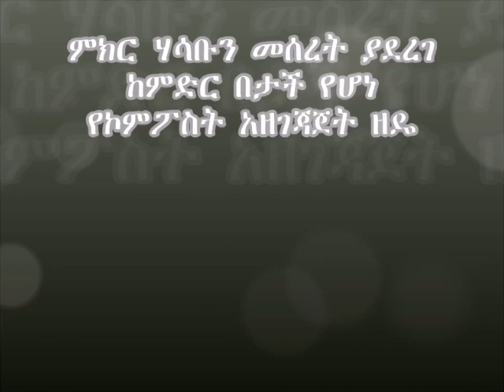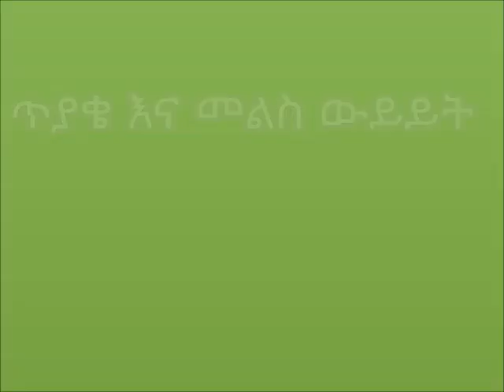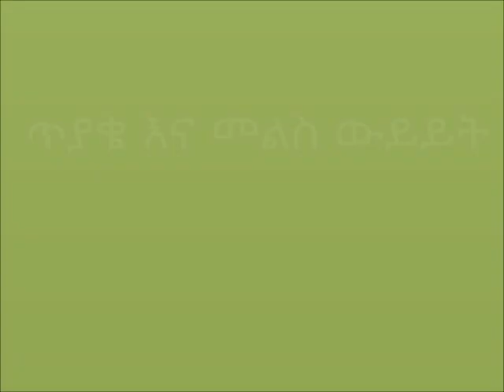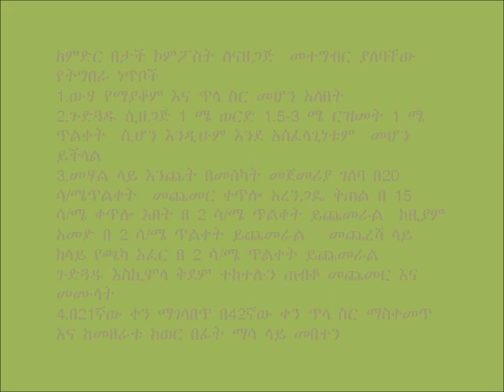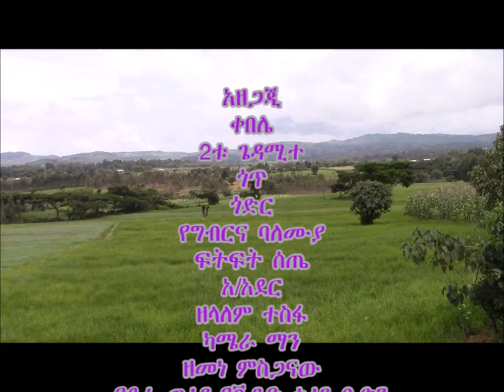Dera_Underground Compost Preparation